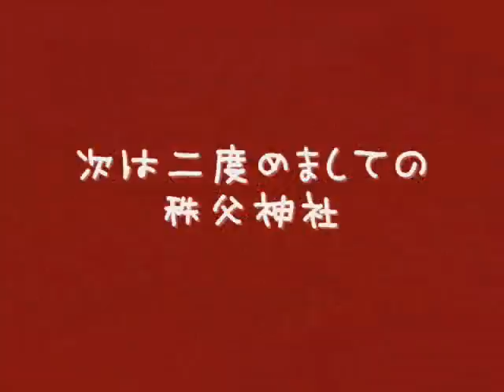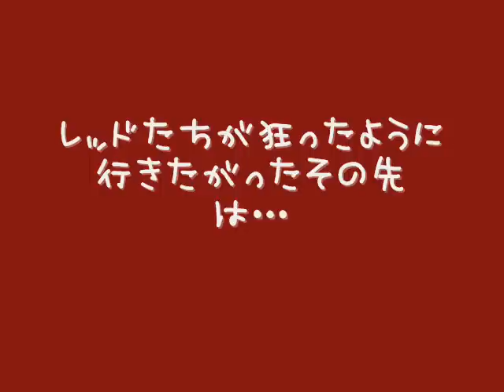マロッピーズ秋遠足・秩父三社めぐり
マロッピーズの秋遠足は秩父三社めぐりでパワーチャージ♪
お犬さまにも会えて、いっぱい元気をもらってきました。